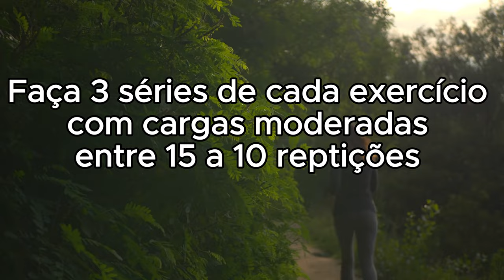Pare a dor no JOELHO Agora! 5 exercícios para fortalecer os joelhos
Pix: 4e908eb8-76a6-44cf-8df8-e683bd61c462

Exercícios de fortalecimento do joelho que ajudarão seus joelhos a ficarem fortes e saudáveis. Esta rotina ajudará a fortalecer seus tornozelos, joelhos e quadris e pode ajudar a corrigir a dor no joelho

Cinco dos melhores exercícios caseiros para dor no joelho apresentados por um doutor em fisioterapia. Perfeito para iniciantes e aqueles que sentem dor aguda no joelho. Fortaleça e estabilize sua articulação do joelho com 5 exercícios simples para seus quadríceps, isquiotibiais e quadris

Aumentar a força e a função dos músculos que atuam na articulação do joelho é uma ótima maneira de diminuir a dor e melhorar a função. Agora, quando falamos sobre a mecânica do joelho, é uma articulação relativamente simples. Ele flexiona (dobra) e estende (endireita) e é isso. Os músculos que são os principais responsáveis ​​por essas duas ações incluem o quadríceps, os isquiotibiais e um dos músculos da panturrilha. Foi comprovado que aumentar a força e a função desses músculos tem um efeito positivo na redução da dor no joelho

Muitas vezes, a dor no joelho é simplesmente uma manifestação de uma mecânica defeituosa, seja mais alta ou mais baixa na perna. Na verdade, é o quadril e o tornozelo que determinam principalmente onde a articulação do joelho se dobra e se endireita e, portanto, desempenham um papel maior na mecânica da articulação. Melhorar a força e a estabilidade nessas áreas é vital na reabilitação do joelho e na redução da dor na articulação do joelho

Apresentados neste vídeo estão os melhores exercícios para aumentar a força dos músculos que flexionam e estendem o joelho, bem como aqueles que desempenham um papel fundamental na mecânica e função da articulação do joelho

dor no joelho? faça isso

fortalecer o joelho

A dor no joelho mais frequente é a Dor na Patela! Geralmente essa dor acontece pela famosa Condromalácea Patelar – desgaste da articulação entre a patela e o osso da coxa (fêmur).
Nesse exercício simples, ensino uma forma de reduzir a compressão que aumenta o desgaste da patela.

Exercício passo a passo:
1- Sentado (90°)
2- Mão no joelho (TAT)
3- Apoio no calcanhar
4- Rotação (para-brisa)
5- Insistir no movimento pra dentro
6- Várias posições.

Artrite Reumatoide:
Osteoartrite:
Bursite: Inflamação das bursas, pequenas bolsas de líquido que amortecem a articulação.
Tendinite Patelar: Inflamação do tendão patelar, que conecta a rótula à tíbia. Síndrome da Banda Iliotibial: Irritação da banda iliotibial, que corre ao longo da parte externa do joelho. Síndrome da Dor Patelofemoral: Dor na frente do joelho e ao redor da patela, geralmente devido a desequilíbrios musculares ou sobrecarga. Lesão do Ligamento Cruzado Anterior (LCA): Ruptura ou estiramento do LCA, comumente devido a esportes. Lesão do Ligamento Cruzado Posterior (LCP): Lesão menos comum, geralmente causada por um impacto direto na parte frontal do joelho. Lesão do Ligamento Colateral Medial (LCM): Estiramento ou ruptura do LCM, geralmente devido a uma torção ou impacto lateral. Lesão do Ligamento Colateral Lateral (LCL): Lesão do LCL, geralmente devido a um impacto na parte interna do joelho. Tendinite Quadricipital: Condromalácia Patelar: Meniscopatia: Cisto de Baker: Gota. Lesão de Cartilagem: Luxação da Patela: Osteocondrite Dissecante: Síndrome de Osgood-Schlatter: Tendinite da Pata de Ganso (Pes Anserinus):